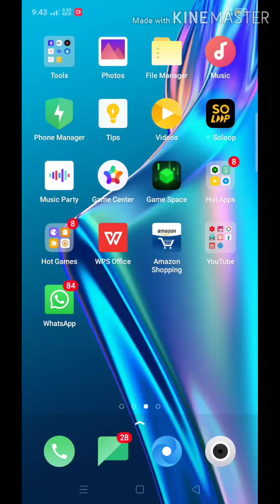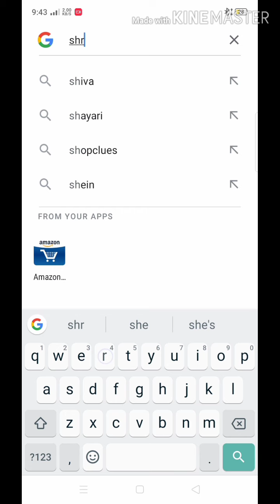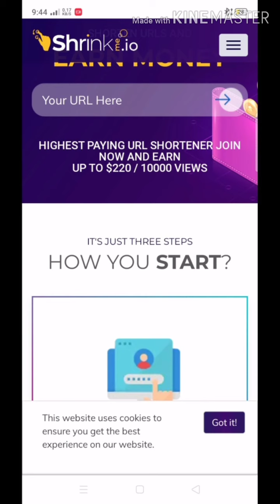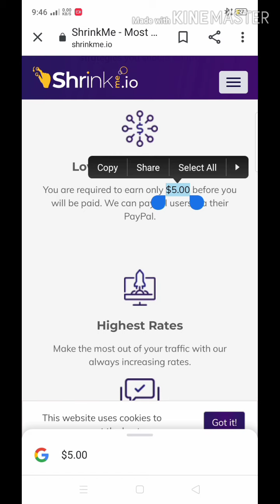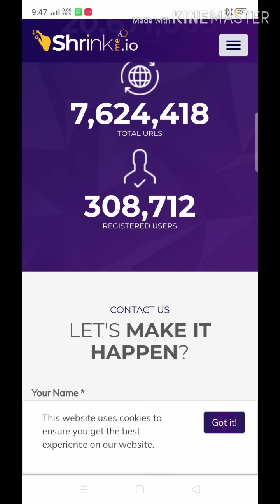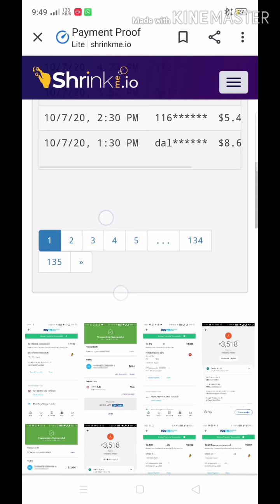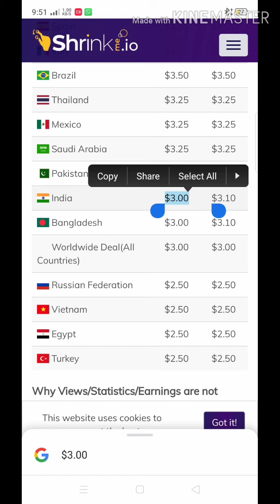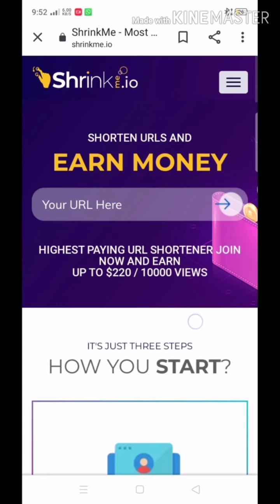How to earn money by watching YouTube videos